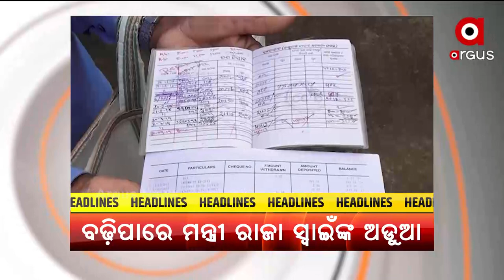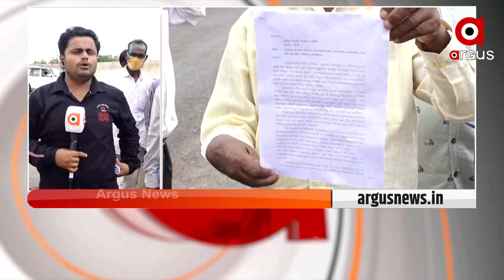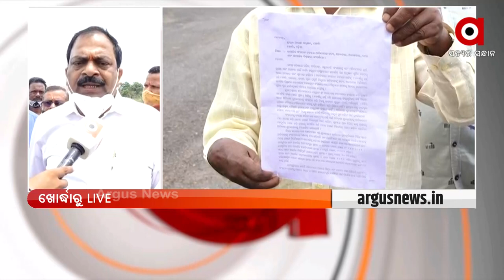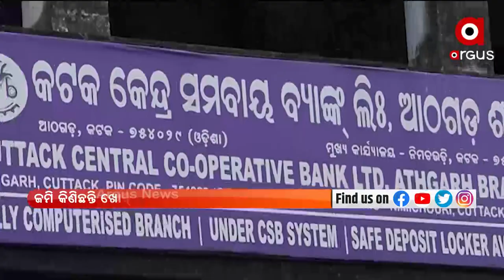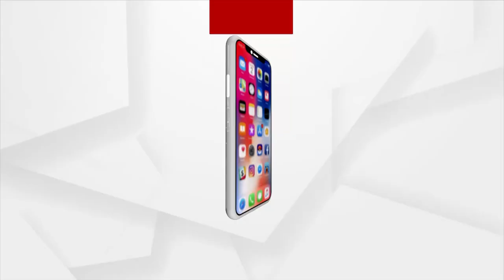MADHYANA KHABAR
କେବେ ଗିରଫ ହେବେ ବିଜେଡି ନେତା ମାନସ ଦାସ ?…..
ଆସନ୍ତାକାଲିଠୁ ବିଧାନସଭା ଅଧିବେଶନ…
ବିଏମସି ଅଫିସ୍ ଆଗରେ ବିଜେପିର ଧାରଣା.
ଗଞ୍ଜେଇ ଚୋରାଚାଲାଣର ନୂଆ ତରିକା...
କଣ କହିବେ ମୁଖ୍ୟ ଶାସନ ସଚିବ ?...
ପାରା କ୍ରୀଡ଼ାବିତଙ୍କୁ ରାଜ୍ୟ ସରକାରଙ୍କ ଅଣଦେଖା.
ଆଫଗାନିସ୍ତାନରୁ ଫେରିଗଲା ଆମେରିକା...
ଚମକିଲେ ଓଡ଼ିଆ ସଟଲର ଋତୁପର୍ଣ୍ଣା ପଣ୍ଡା...